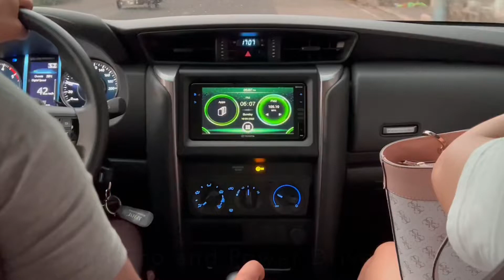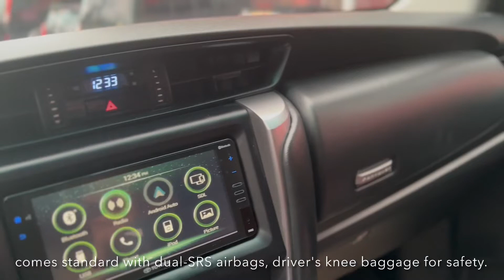TOYOTA FORTUNER 2022 - A Quick Review | Tingnan Natin ang Loob!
The Toyota Fortuner is the best-selling midsize SUV in the Philippines. This ladder-frame vehicle has been around since the early 2000s and has since become a household name thanks to its rugged platform and tested durability thanks to its robust platform and strong brand support. The second-generation model has been consistently topping the sales chart, not only in its segment but for the entire Philippine automotive industry as well. Fast-forward to October 2020, and the Toyota Motor Philippines finally brings in the updated version of the midsize SUV.